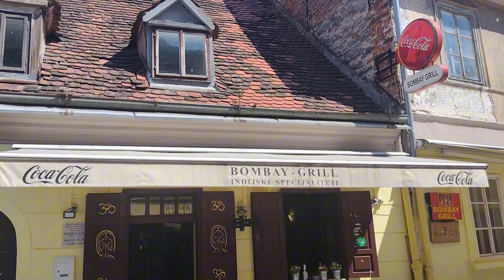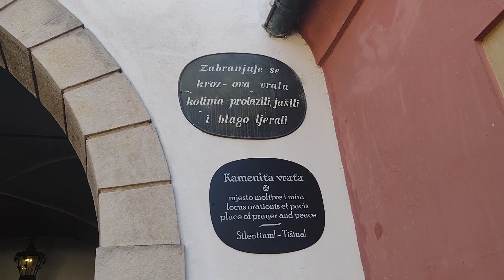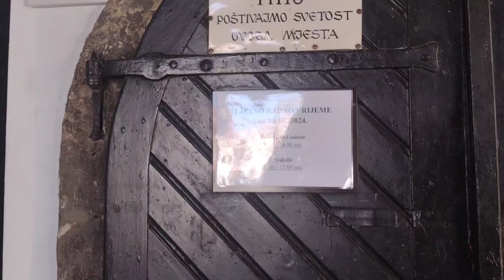Хорватские зарисовки. Загреб #3